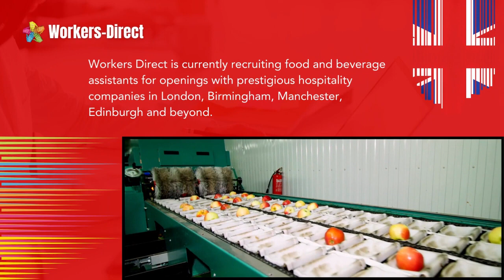Get Started in Hospitality - UK Food & Beverage Assistant Jobs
Eager to begin your hospitality career? Workers Direct Recruitment has exciting new food and beverage assistant job opportunities with leading hotels, venues and restaurants across the UK! This video details open food and beverage support roles, responsibilities, requirements, perks, locations and how to apply. If you love working with guests and thrive in lively establishments, you won't want to miss these openings!

HospitalityJobs - Broad hospitality industry tag
F&B - Common abbreviation for food and beverage
RestaurantJobs - For restaurant positions
HotelJobs - Hotel industry opportunities
Events - For roles supporting events, banquets
CateringJobs - Relevant to catering companies
ChefLife - Related to working with kitchen staff
Bartending - For bar-focused roles
ServerLife - About waitstaff positions
KitchenJobs - For back-of-house roles
CustomerService - Important skillset
Hiring - About the recruitment process
ApplyNow - Call to action for applicants
FoodService - Broader food industry term
BevPro - Beverage professional
DiningJobs - About dining room roles